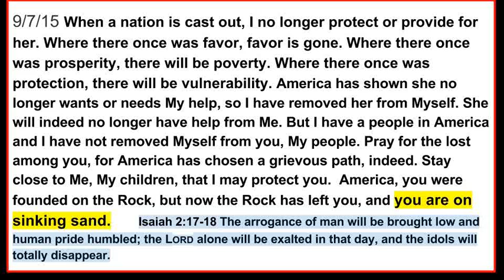9/7 America, you are on sinking sand. Stay close to Me, My children.